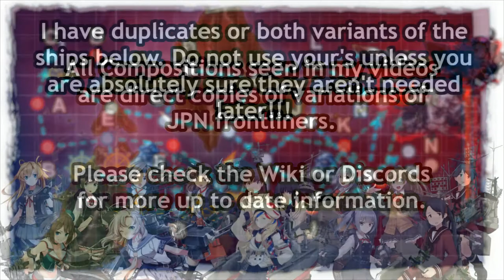Kantai Collection Fall Event 2019 [E-5 Hard] Phase 2 Pre final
No, this isnt an S rank. Also there are a number of problems with this fleet.  this run is posted for reference more than usability since there are better setups out there.